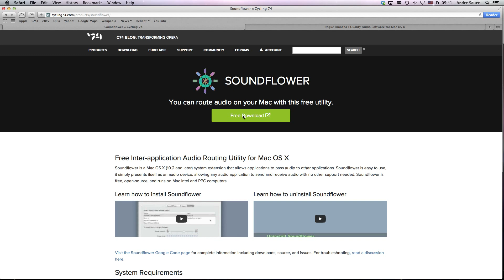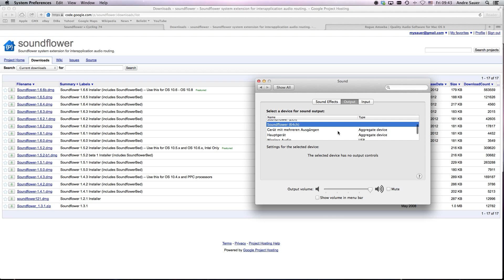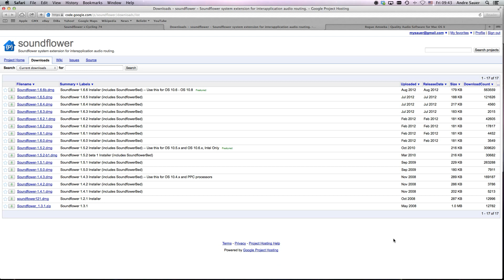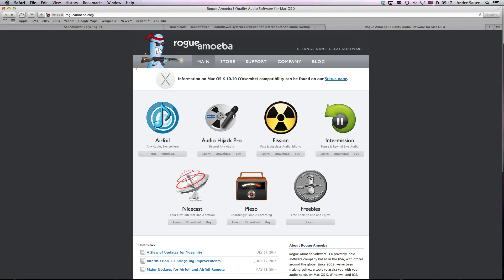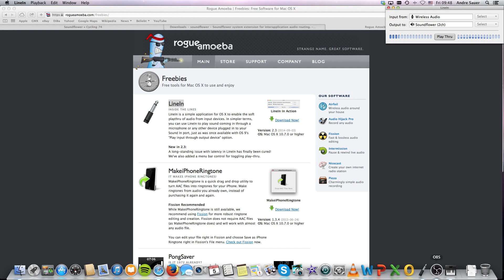Soundflower Tutorial Installation & Settings for OBS on Mac 10.8+ for Twitch and Hitbox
How to setup Soundflower for OBS Twitch broadcasts on a Mac.